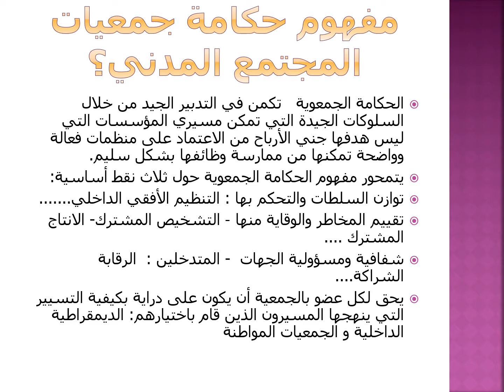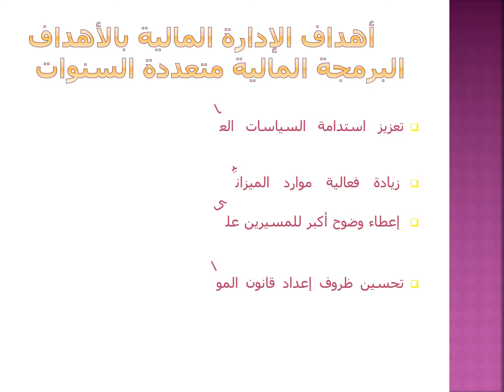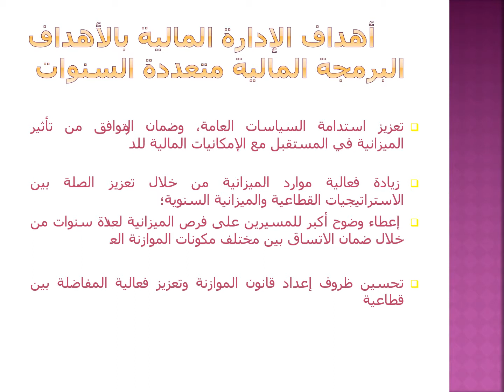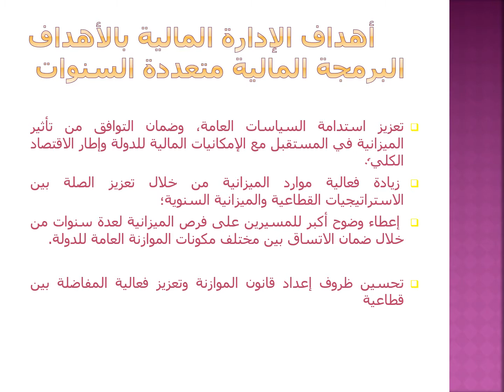محمد اوبجا: حكامة المجتمع المدني المغربي